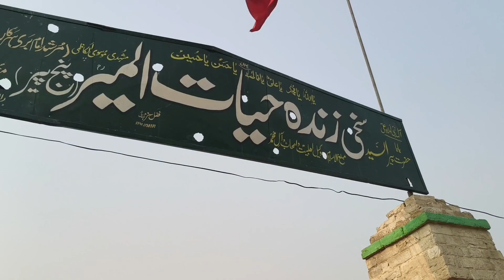Darbar per Lambi Qabarian aur Sanp aur sandhay ka ghar snake and bull Archaeology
Darbar 5 per Lambi Qabar aur Sanp aur sandhay ka ghar snake and bull
Archaeology
Welcome to Atif Aheer Vlogs🌴🌿 Join me on a journey through the serene and beautiful life in our village. From traditional recipes and farming techniques to cultural celebrations and daily village life, this channel captures the essence of rural living. Whether you're looking for peace, inspiration, or a taste of the simple life, you've come to the right place.